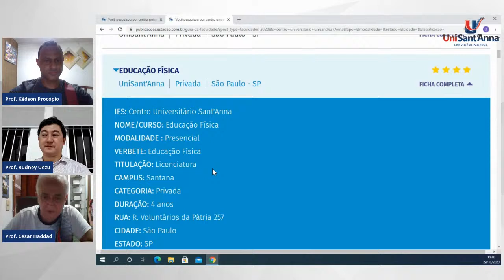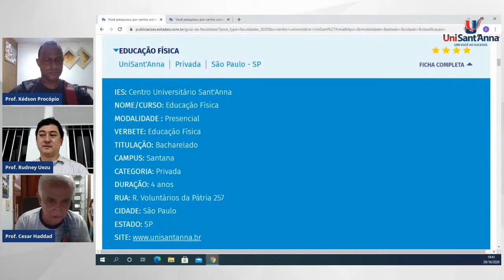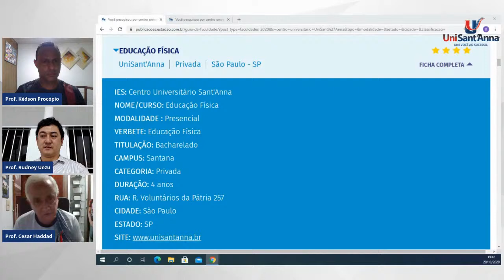Atletismo como conteúdo educacional: cenário e perspectivas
ATLETISMO COMO CONTEÚDO EDUCACIONAL: CENÁRIO ATUAL E PERSPECTIVAS FUTURAS

A coordenação dos cursos de Educação Física e a Atlética do UniSant'Anna convida todos e todas para participarem de um bate-papo com convidados especiais sobre as possibilidades do Atletismo como disciplina, o cenário atual e as perspectivas futuras da área. 🏃🏽‍♀️🏃🏿🏃🏽‍♂️

🆙 Conheça a mais nova forma de seletiva: o Reality Universitário! Chame todo mundo‼️